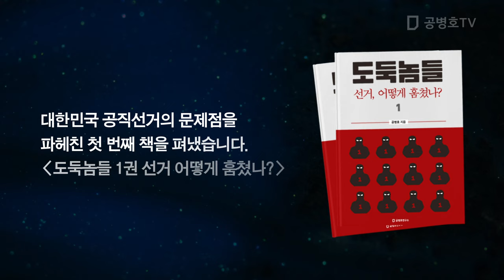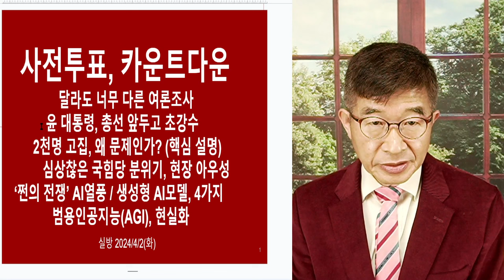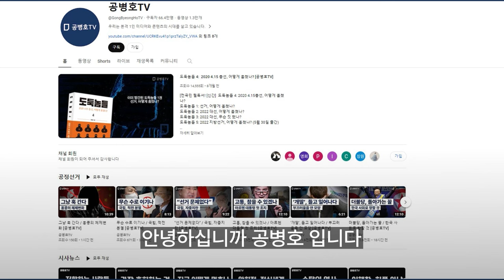사전투표율 발표되면 / 결과 추정가능할 것 / 당일투표 이전이라도, 역대 사전투표율 추이와 격차를 보면 알 수 있는 선거 [공병호TV]